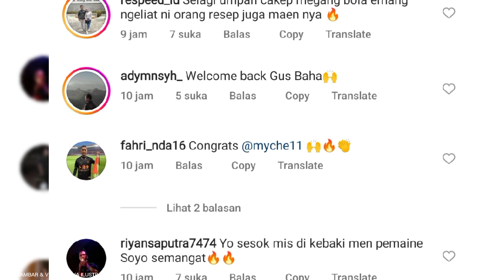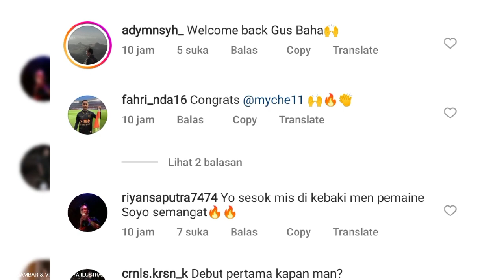✅ Setuju Man? 🥶 Debut Yevhen Bokhashvili Berbuah Manis! 😜 Bandingkan dengan Mychell Chagas!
Kumpulan berita terhangat di dunia sepak bola PSS Sleman: Debut Yevhen Bokhashvili di PSS Sleman Berbuah Manis, BCS-Slemania Bandingkan dengan sang Mantan